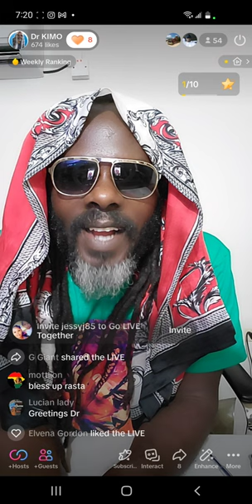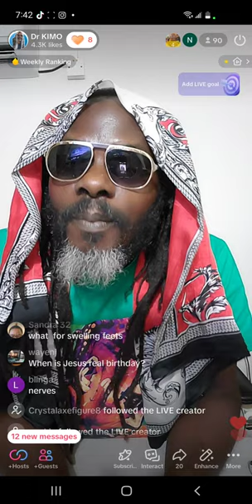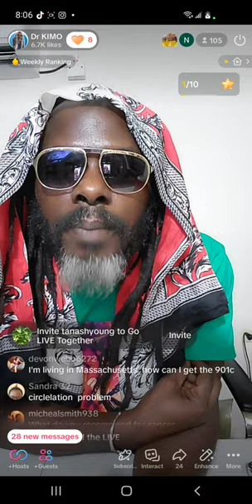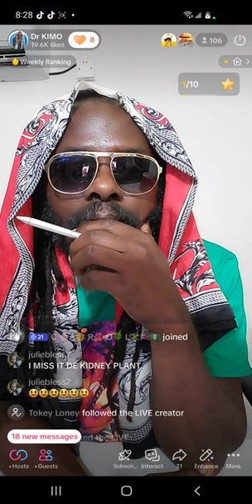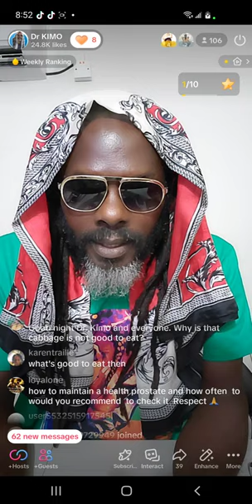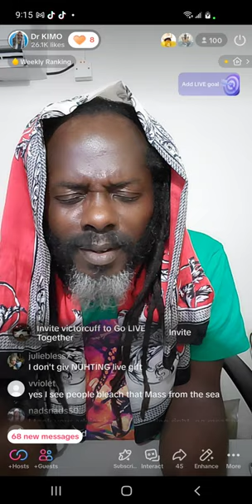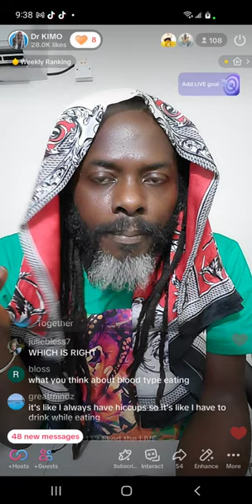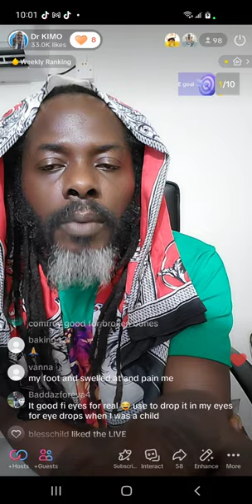QUESTIONS AND ANSWERS